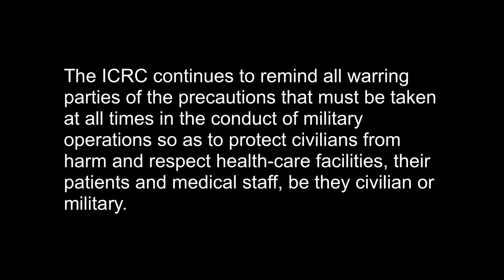Warfare at South Sudan hospital forces doctors to flee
When a hospital in Kodok, South Sudan was caught in the crossfire between the conflict's two warring parties, doctors were forced to evacuate. Two people died as a direct result of fighting, but 11 patients died afterward because of the sudden lack of medical staff. It's another example of how war imperils health care. Our field delegate, who had just returned to Juba after being evacuated from Kodok, describes what happened and the consequences for the people in dire need of health care in the area.